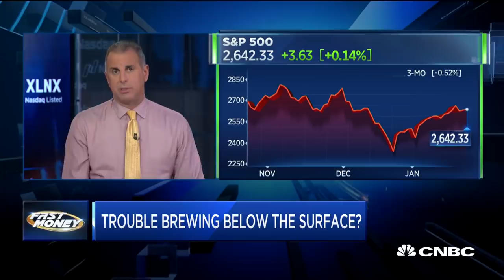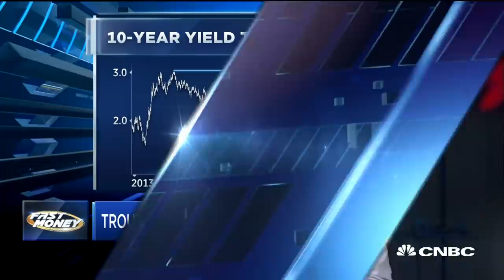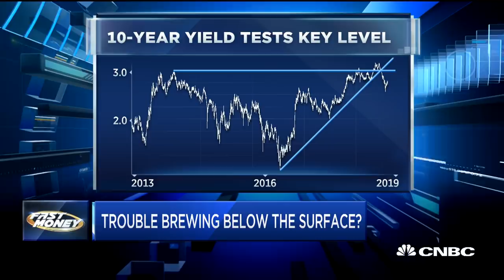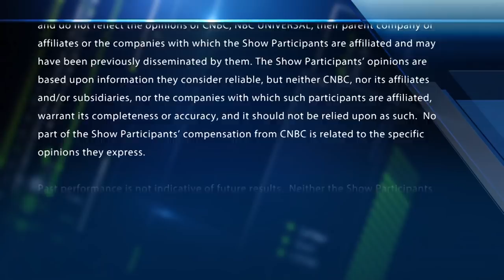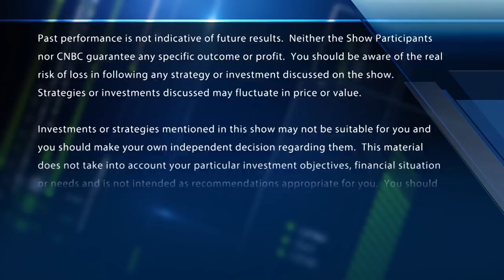Three things lurking beneath the surface of this market that could cause trouble ahead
Is there trouble brewing beneath the market's surface? Will the dollar and rates wreck the rally? With CNBC's Melissa Lee and the Fast Money traders, Dan Nathan, Brian Kelly, Karen Finerman and Guy Adami.